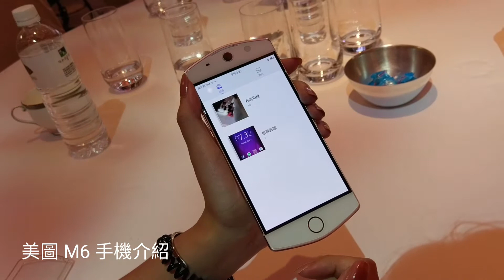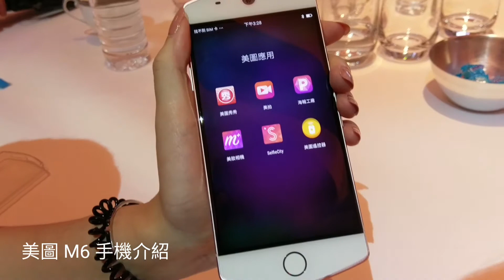美圖 M6 手機介紹【LPComment】